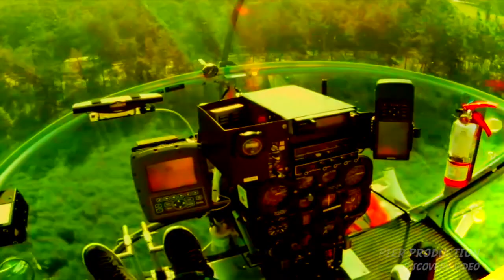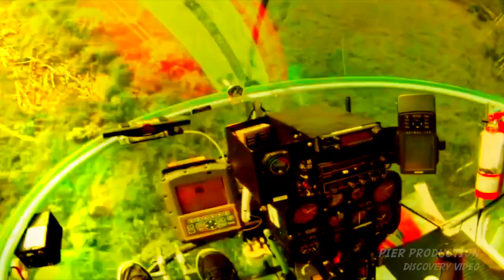Excursion Helicopter Training Fligth - Pier Production